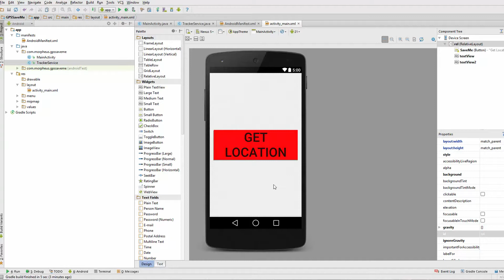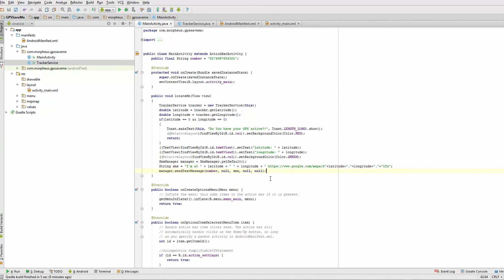Android #27 - SMS verschicken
In diesem kurzen Tutorial zeige ich euch, wie man Android SMS verschickt - erschreckend leicht.